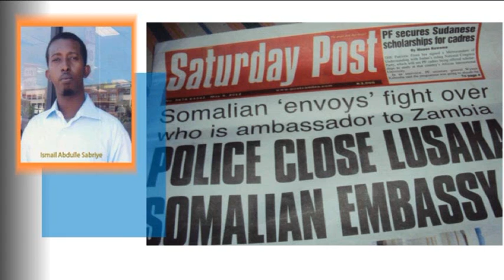Osmail Abdulle Sabriye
wasiir ku xigeenka arimaha dibadda ee Soomaaliya Abdinuur Sheekh Ibrahim oo gaaray dalka Zambia si uu u xaliyo Khilaaf soo kala dhax galay masuu liyiinta Safaarada Soomaaliya ee dalka Zambiya, isaga oo markii danbe safaarada u magacaabay safiir cusub.